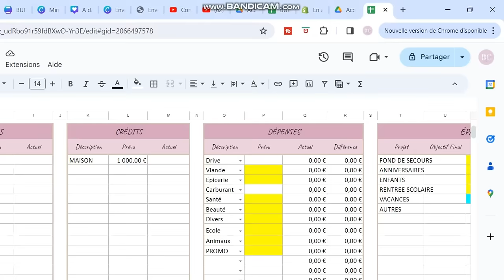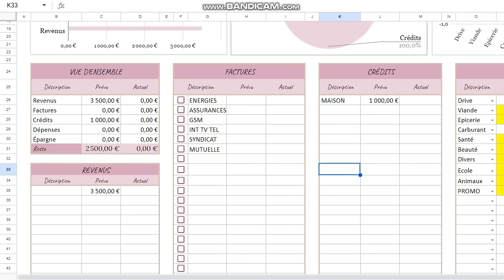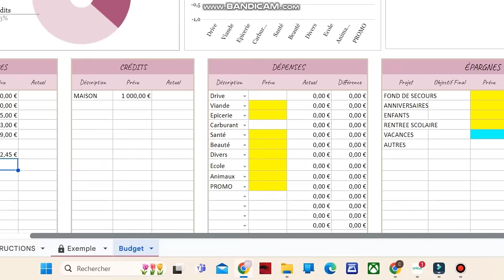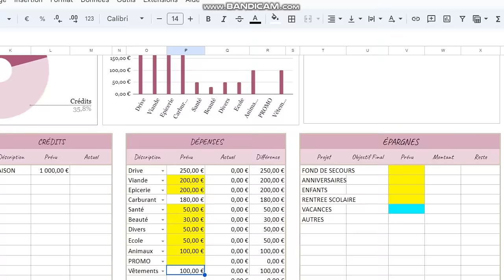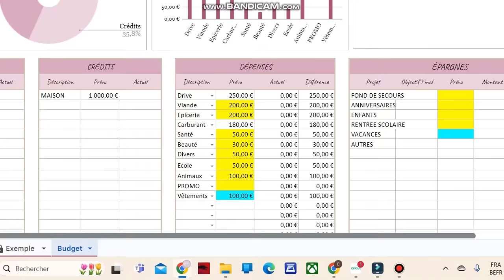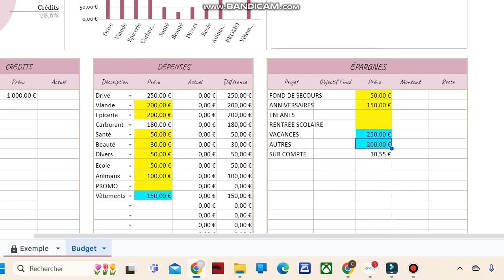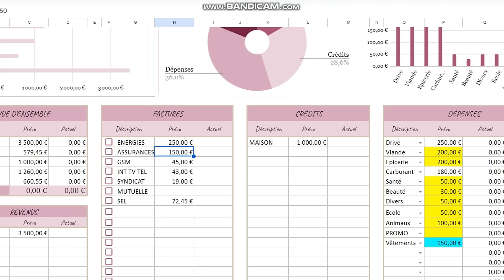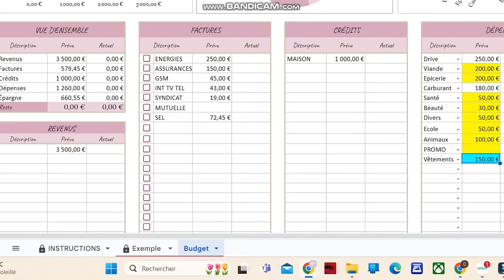ON FAIT LE BUDGET D'AVRIL ENSEMBLE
Suivez mes aventures quotidienne sur Instagram : Budget_chris
Lien Ebuyclub pour gagner 6€ dès l'inscription :